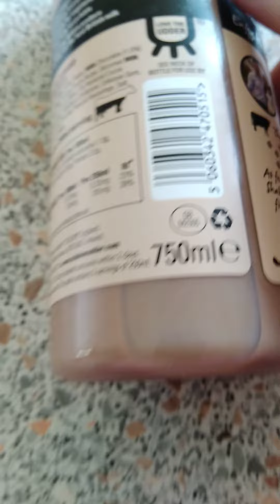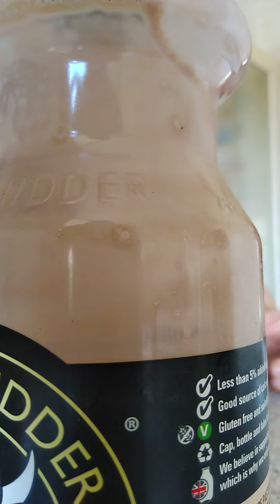The consuming of a chocolate milkshake 🥛